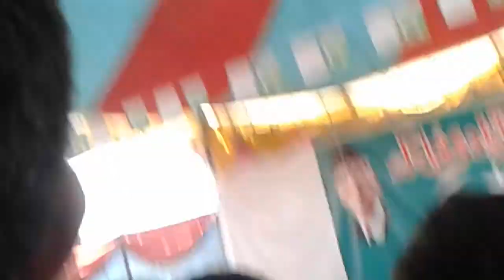sahaniya pishawer prime high school in DG.KHAN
prime high school in DG.KHAN